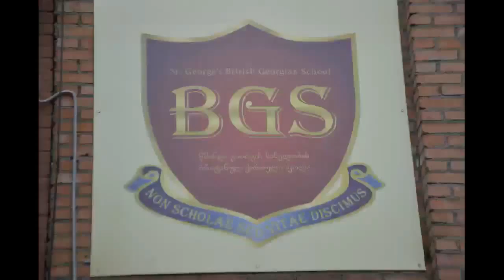BGS Physics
The film shows bending of the light using water the reflection of light through the prism and the separation of white light into colours. The author of the idea, narrator and film director – Leri Vasadze, participants: Mariam Khaadze, Levan Butskhrikidze, Dito Gvelesiani, Dima Diasamidze, Levan Mkheidze, Nanka Gvarishvili.
Make friends with us on Facebook: St. George’s British-Georgian School